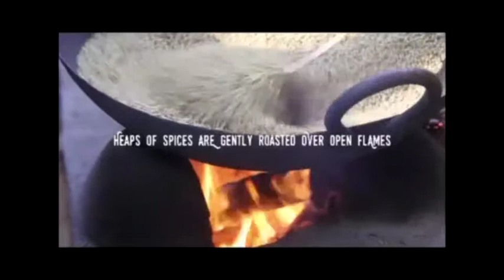Short trips to India - Anjarle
Nestled in vibrant Konkan is a sleepy hamlet of Anjarle. 5 and half hours along the scenic Coastal superhighway bring you to not only the best of Konkani cuisine here but also to a rich center of making Masalas which are the mainstays of any Indian cuisine.